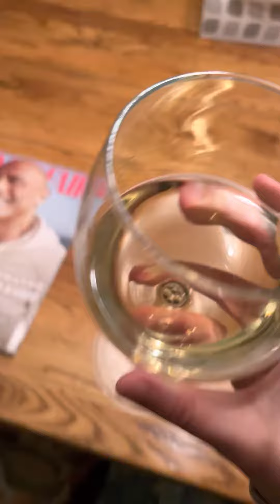Yarr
Homeowner played by Madelyn Monaghan